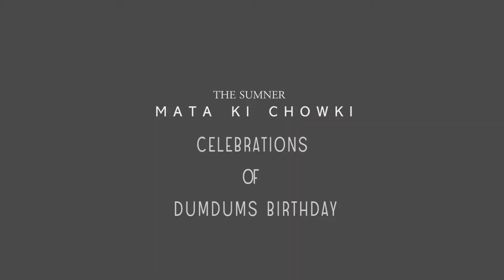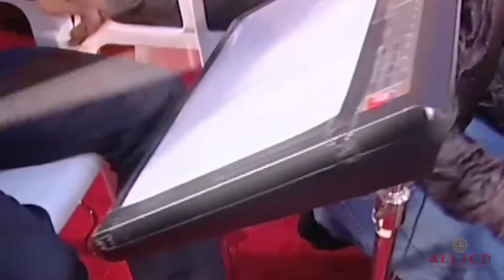Sumner Chowki Highlights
Narender Chanchal Chowki at Wembley London 2017,
Presented By : Sumner Hotel London